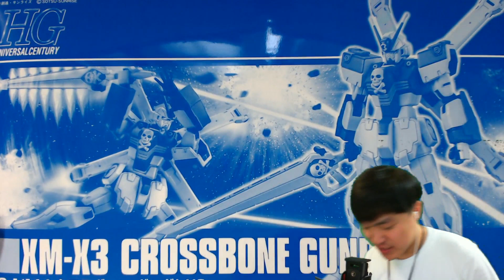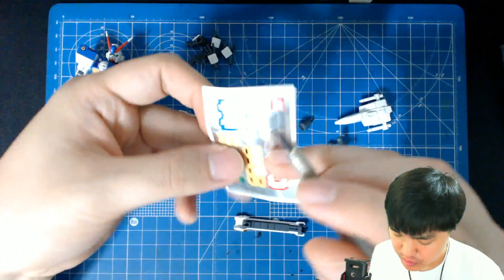[빠른 조립] HGUC 크로스본 건담 X3 조립 편집본